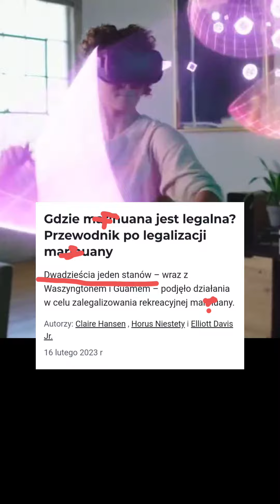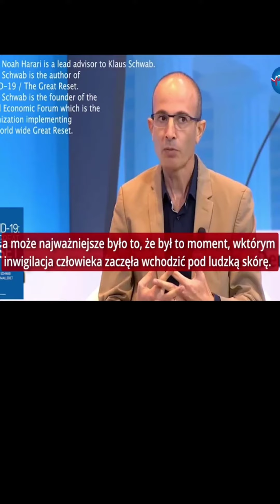GRY I DRAGI - Ludzie to zwierzęta